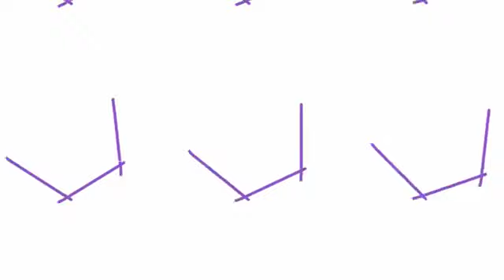ATINGIR A PERFEIÇÃO MORAL, TEMOS QUE MARTIRIZAR O CORPO FÍSICO? | Plantão do Evangelho (06/05/2020)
No Plantão das 07h00, Nando Garcia e Raquel Bacchiega fazem o estudo do capítulo 17, item 11, do Evangelho Segundo o Espiritismo - Sede Perfeitos - Cuidar do Corpo e do Espírito. A importância do cuidar do corpo físico, ferramenta de evolução do Espírito. Acompanhe.